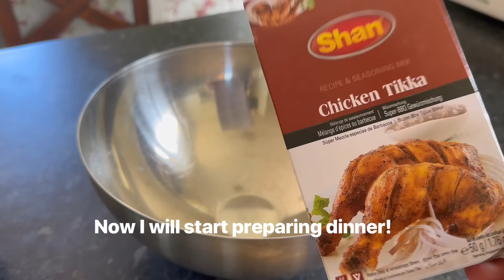Weekend Dinner / Humangsu soure nongsu chure